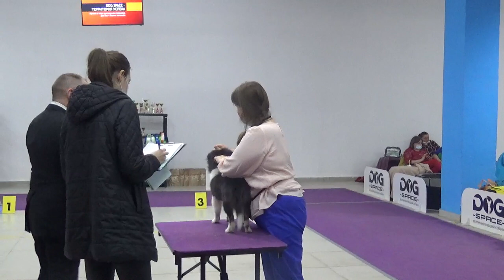08.03.2021 Ларенс Хоум Импрессив Куин